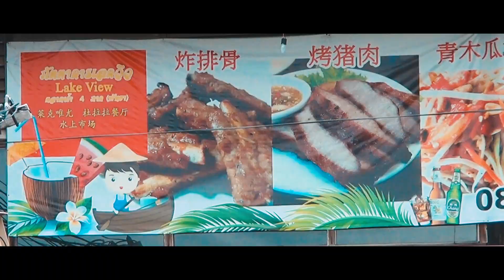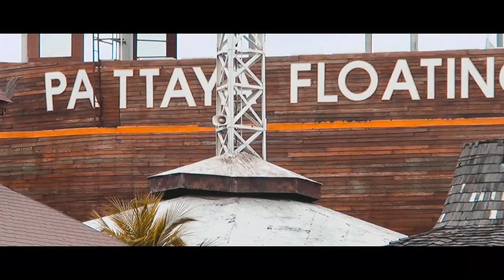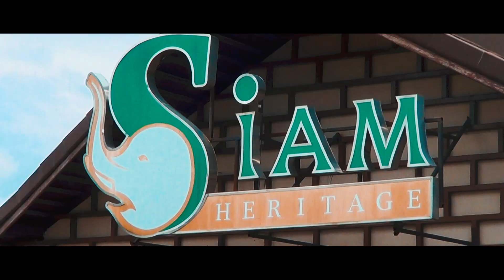Thailand Best FLOATING MARKET/Pattaya Floating Market/Pattaya Travel I தாய்லாந்து மிதக்கும் சந்தை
தாய்லாந்தில் உள்ள பட்டாயா சுற்றுலா தளத்திற்கு அருகில் இருக்கும் மிதக்கும் சந்தைக்கு சென்றோம் அதை பற்றிய தொகுப்பு தான் இந்த வீடியோ

In Thailand, some markets are "floating" -- meaning they function entirely on narrow canals with small boats moving up and down . You pay a small price to hire a boat driver for an hour (or longer), and then choose which delicious meals to eat from dozens of vendors (on boats) with elderly women cooking up something unique. It's all cheap and delicious and this is debatably the best experience you can have in Thailand.
Pattaya Floating Market the biggest floating market in the world, provides daily several cultural performances, native to the four regions of the country, like Thai classical dance, martial art demonstrations,as well as water boxing, where the fighters perform on a horizontal pole above the canal. Painters do show their artificial work, like umbrella and portrait painting. Pattaya Floating Market will provide shortly Amphibian-boat rides, an agricultural rice field demonstration and authentic House-boats for home stay.

Colorful market with traditional Thai crafts & produce sold from boats & waterfront shops.